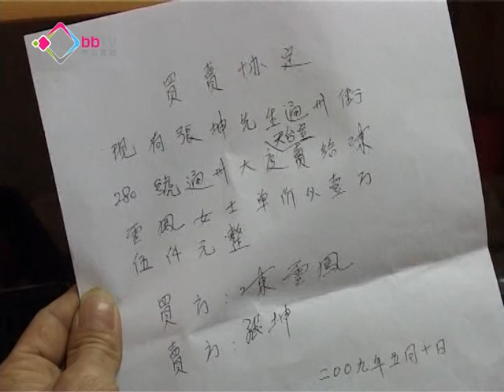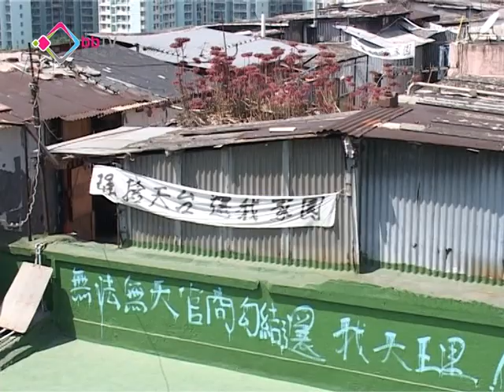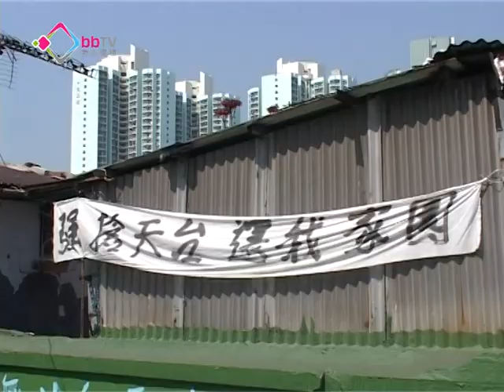天台屋業主收樓住客拒遷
深水埗通州街一幢唐樓17戶天台屋住客接獲業主通知，因為要重建收樓，在搬出限期屆滿，住客都拒絕遷出，並一度同收樓法庭執達吏對峙，最終基於安全執達吏暫緩收樓，協助住客的社區組織協會希望政府能夠恩恤安置有困難住戶。